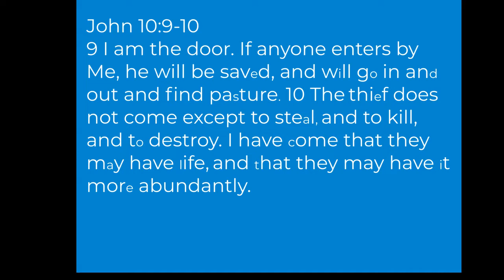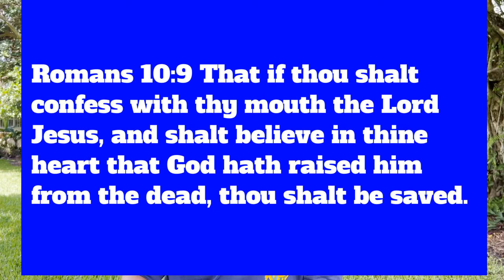Questions About Hell Part- 2 | In The Park with Pastor Roger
This is part two of a series of videos where Pastor Roger discusses some questions about hell. He does so by searching the bible and allowing the Holy Sprit to lead us to place of understanding and true revelation about this topic.

Matthew 14:30-31 KJV 30 But when he saw the wind boisterous, he was afraid; and beginning to sink, he cried, saying, Lord, save me. 31 And immediately Jesus stretched forth his hand, and caught him, and said unto him, O thou of little faith, wherefore didst thou doubt?

Prayer to accept Jesus as Lord and Savior: " Dear Lord Jesus, I know that I am a sinner, and I ask for Your forgiveness. I believe You died for my sins and rose from the dead. I turn from my sins and invite You to come into my heart and life. I want to trust and follow You as my Lord and Savior." Thank you for being a part of our church community.